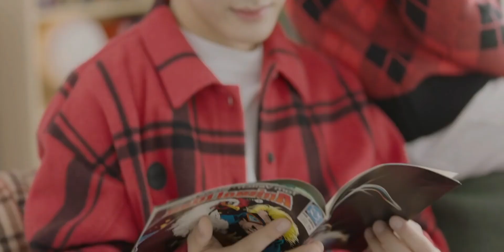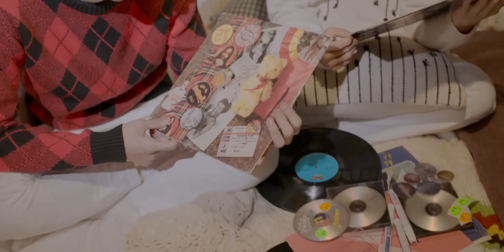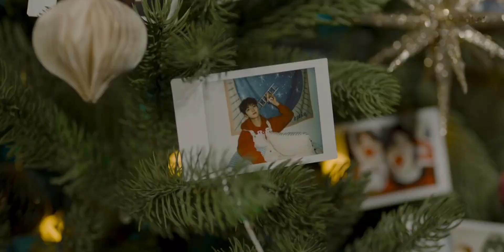~MIRRORED MV~ THE BOYZ - WHITE Acapella All Vocal 💗💜💙